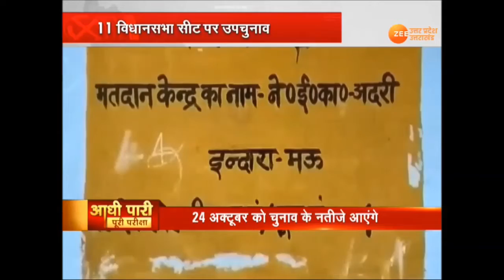UP की 11 विधानसभा सीटों पर 1 बजे तक 21.71 % हुआ मतदान